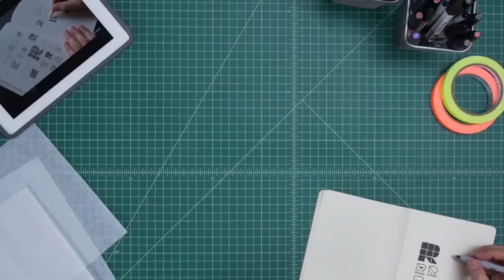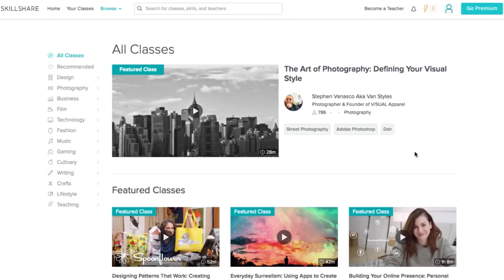Republican Snatches Mic, Then Throws It at Dem Female Candidate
✴ Like FREE stuff?

--Minnesota Republican State Representative Duane Quam is caught on video snatching the microphone from his Democratic opponent Jamie Mahlberg during a debate, and then throwing the microphone back at her